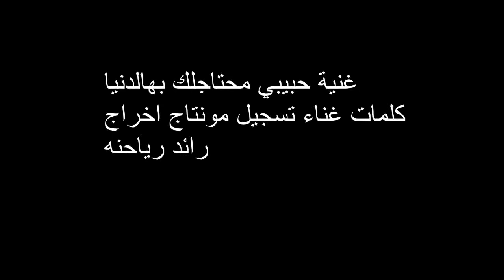غنية حبيبي محتاجلك بهالدنيا كلمات غناء تسجيل مونتاج اخراج رائد رياحنه